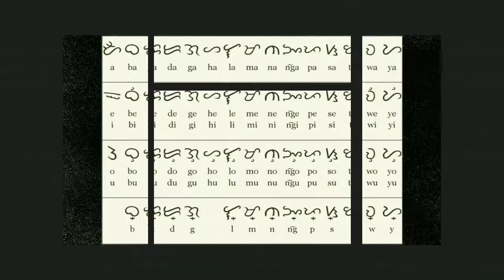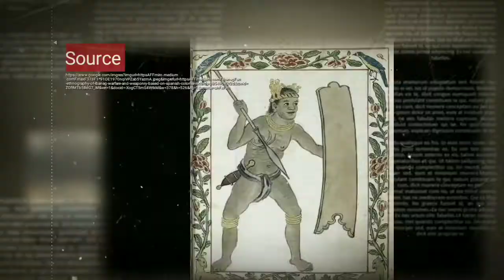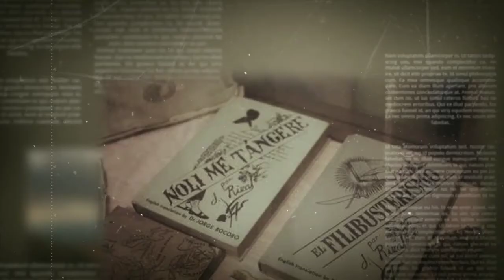Evolution of Art - Documentary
DEMILLO, CYPRUS DAVID A.
12-HUMSS 4

CONTEMPORARY PHILIPPINES ART FROM THE REGION: QUARTER 1 MODULE 1- Living Life in Contemporary Art

Arts reflect our cultures, behaviors, our traditions and other aspects in our lives. It shows the creativity of a person by exposing his/her ideas through art and being an artist. As individuals, let's encourage ourselves to be an artist by exposing and sharing our ideas and being a creative person.